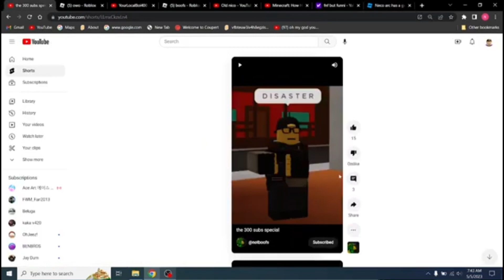That strange video…